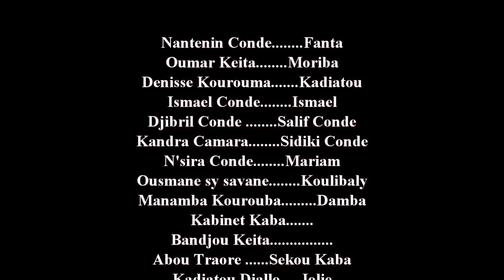DEN KORON 6 VERSION MALINKE